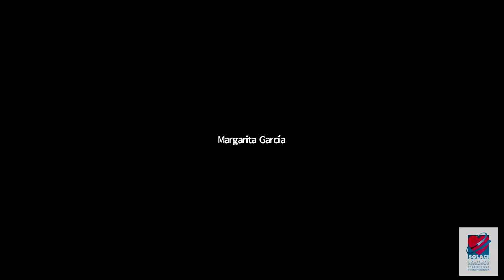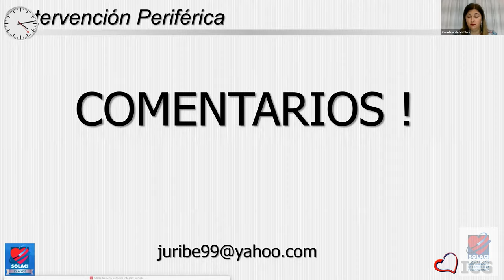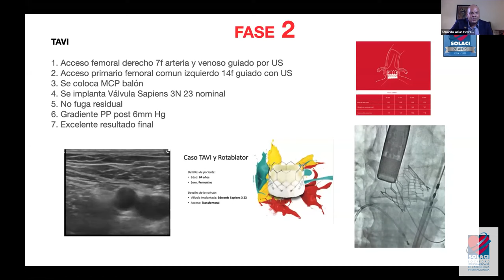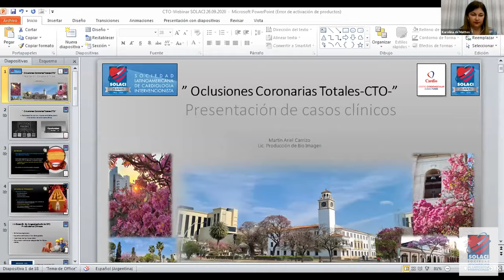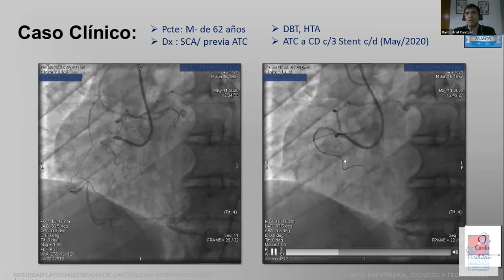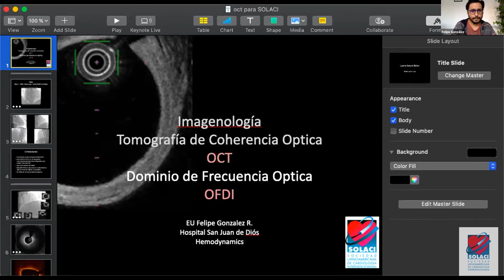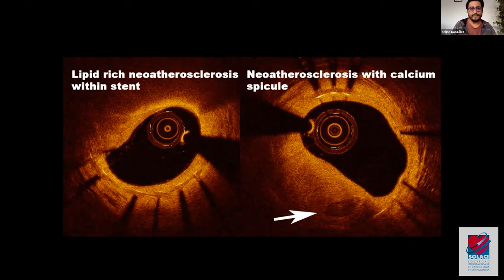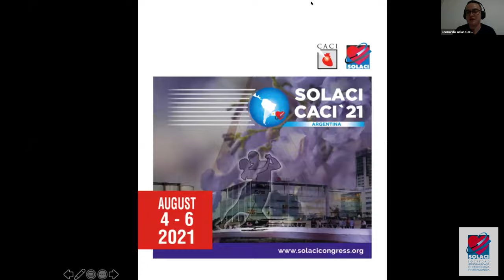Webinar SOLACI | Presentación de Casos Clínicos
Compartimos la grabación completa del Webinar sobre "Presentación de Casos Clínicos" que forma parte del ciclo de eventos virtuales educativos del programa de Técnicos, Enfermeros y Tecnólogos Médicos de SOLACI.
Contenidos del Webinar
03:47 | Intervención Periférica Poco Convencional - José Uribe (México).
24:58 | El papel de la multimodalidad en la intervención coronaria y estructural compleja - Eduardo Arias (Costa Rica).
46:55 | Oclusiones  coronarias totales ¿Qué pacientes son los mejores candidatos para la intervención coronaria percutanea? - Martín Ariel Carrizo (Argentina).
01:07:46 | Imageneologia intracoronaria por tomografia de coherencia óptica - Felipe González (Chile)
Moderadores: Leonardo Arias Cardona (Colombia), Karolina de Mattos (Costa Rica).
Disertantes: José Uribe (México), Eduardo Arias (Costa Rica), Martín Ariel Carrizo (Argentina), Felipe González (Chile).
Panelistas: Fernando Orse (Argentina), elio Lottero (Argentina).
La realización del evento estuvo a cargo del Comité de Técnicos, Enfermeros y Tecnólogos Médicos de SOLACI y contó con destacados panelistas latinoamericanos.

La filmación del evento fue realizada el 26/09/2020.

Más videos del Ciclo de Webinars Educativos para Técnicos y Enfermeros en Hemodinamia 2020.